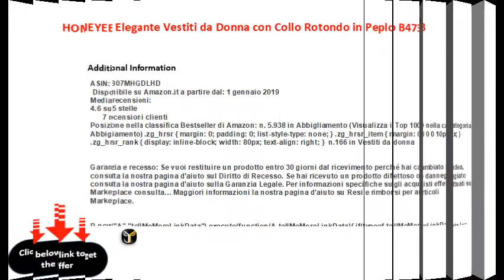HOMEYEE Elegante Vestiti da Donna con Collo Rotondo in Peplo B473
Stile: Peplo Business Dress con cintura

 Lavaggio delle mani